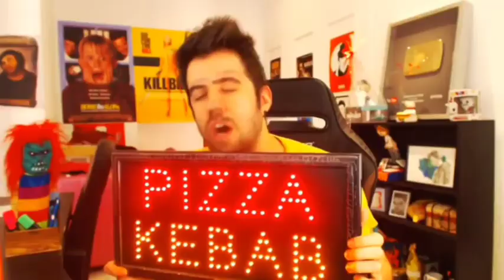RESUMEN | max steel ( 2016 )